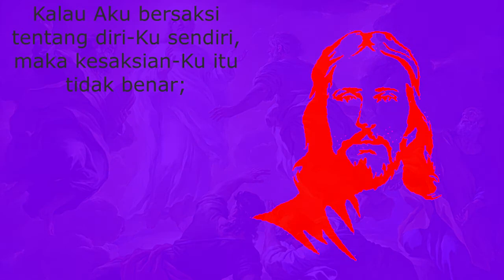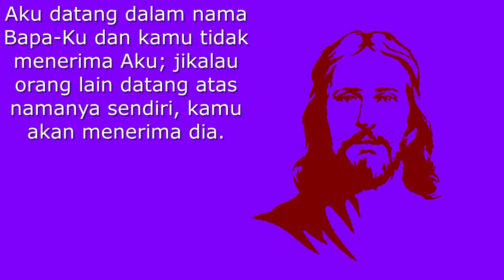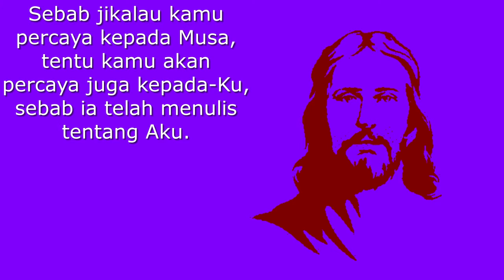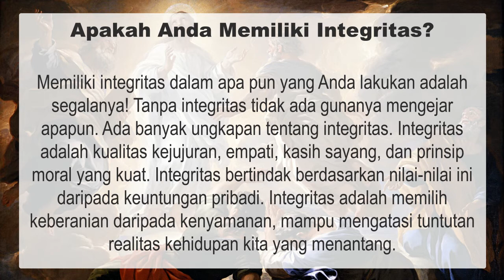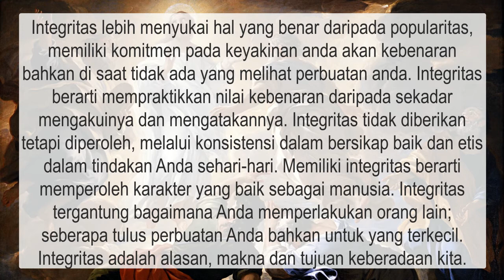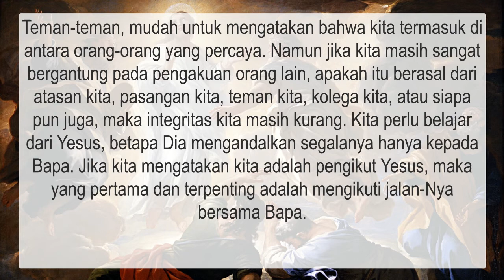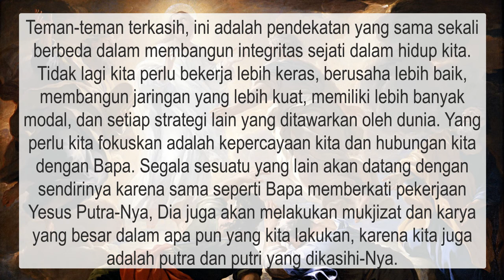Apakah Anda Memiliki Integritas